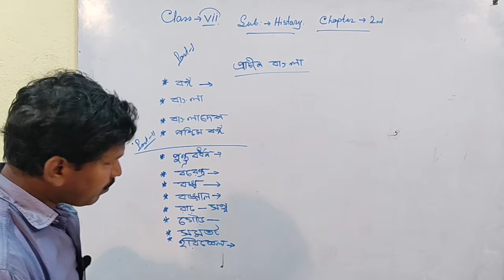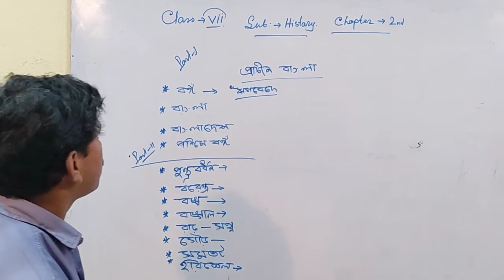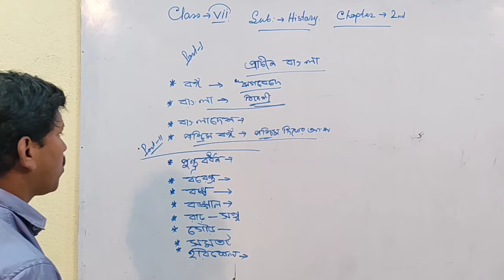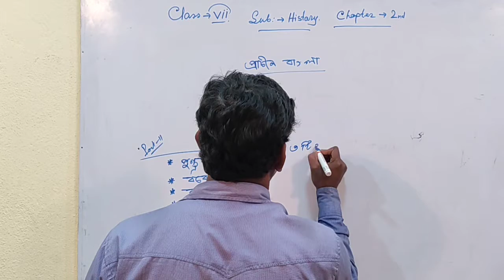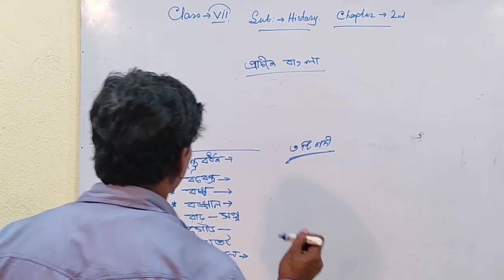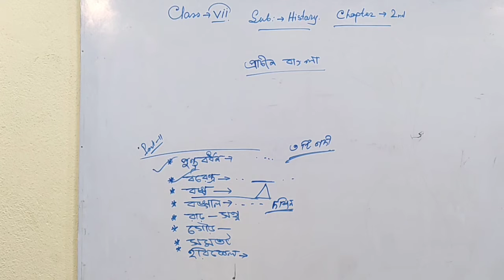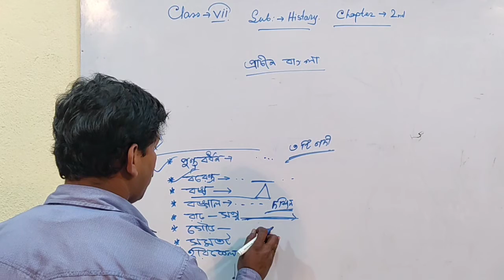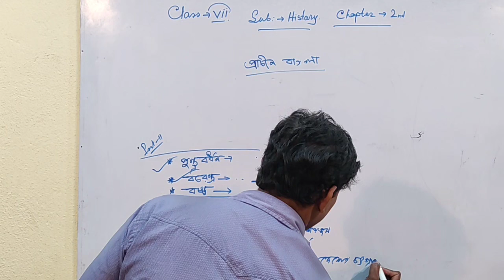২য় ক্লাস.... শ্রেণি : সপ্তম, বিষয় : ইতিহাস, শিক্ষক : আনোয়ার মল্লিক